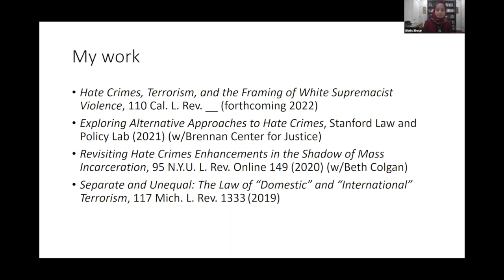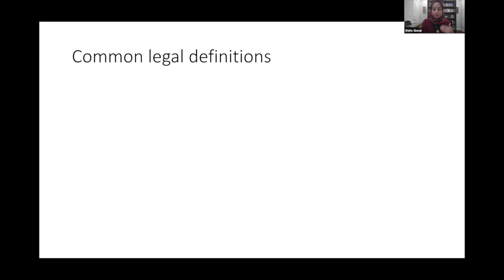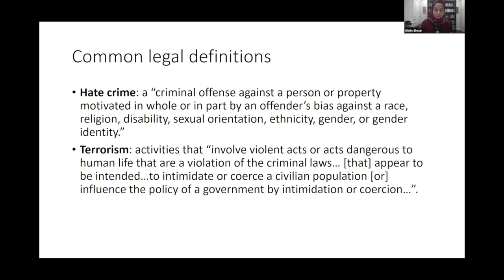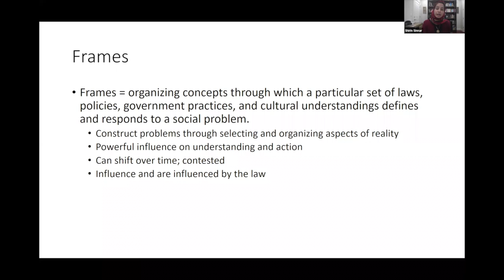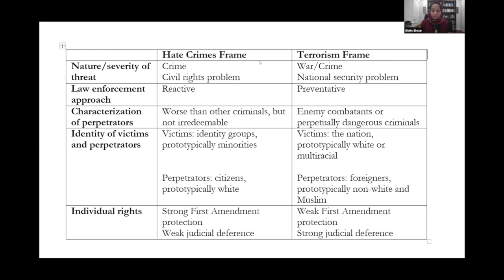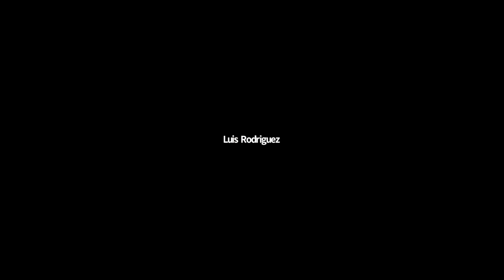Hate Crimes, Terrorism, and The Framing of White Supremacist Violence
In this talk, Professor Shirin Sinnar will unpack the historical roots and contemporary implications of framing racist political violence as “hate crimes” or “terrorism.”  She will explain how the “hate crimes” and “terrorism” frames took hold in our politics, law, and culture, and how they supply two starkly different ways of conceptualizing and responding to white supremacist violence.  She argues that the current move to reframe white supremacist violence as terrorism comes with grave risks, and that ultimately, neither frame is consistent with aspirations for racial justice.  The response to white supremacist violence should begin with a critical reexamination of both frames.  This talk is based on Professor Sinnar’s forthcoming article in the California Law Review.

This event is part of the year-long initiative on “Ethics & Political Violence” jointly organized by the Center for International Security and Cooperation (CISAC) and The McCoy Family Center for Ethics in Society.